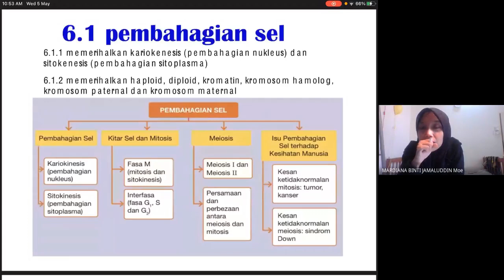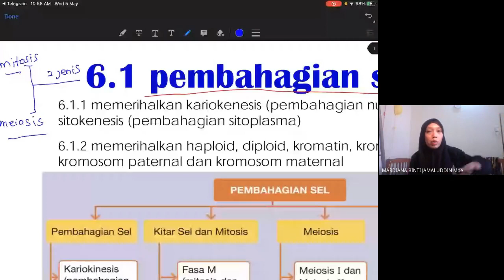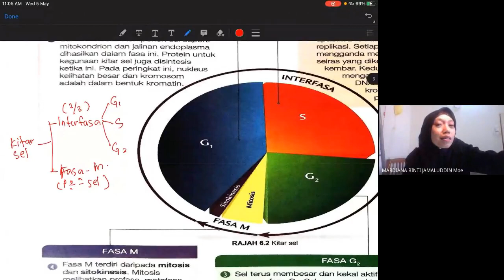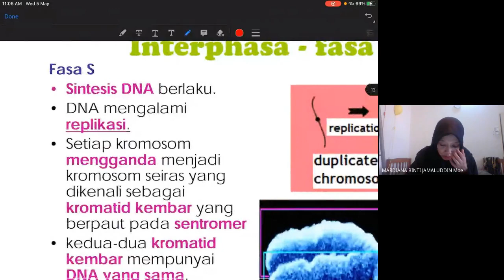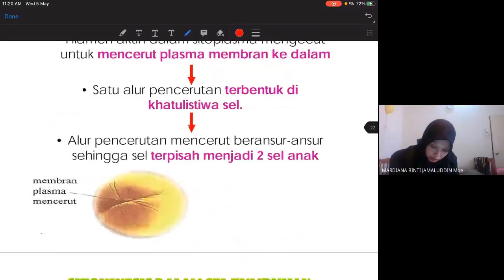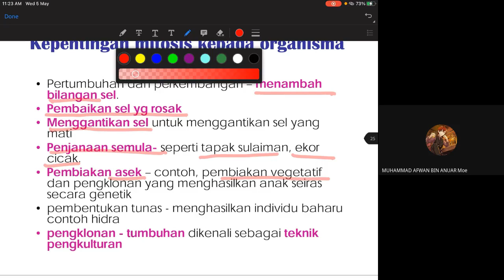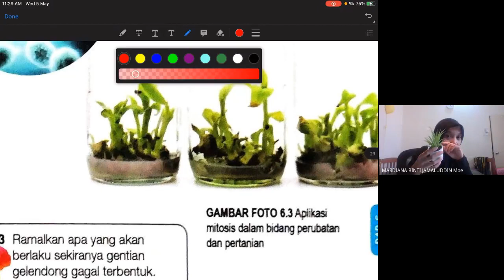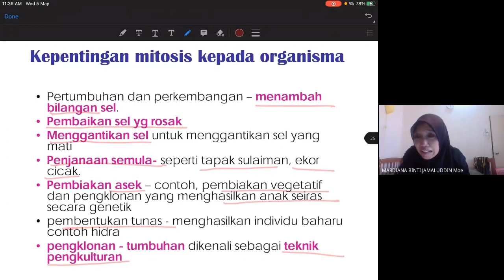Bio 4 UPSI BAB 6 PROSES MITOSIS & KEPENTINGANNYA